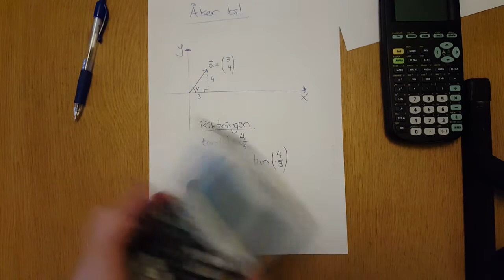Fy 1.3.1.01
Skillnad mellan hastighet och fart. Vektoriella storheter och skalära storheter.
Introduktion av st-diagram.